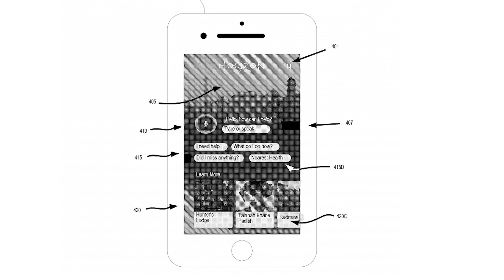PlayStation 5 – характеристики и дата релиза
Нет смысла отрицать, что на территории СНГ самой популярной консолью является Sony PlayStation. Цикл жизни актуального поколения (PlayStation 4, PlayStation 4 Slim и PlayStation 4 Pro ) подходит к концу и становиться все больше известно о том, что же нас ждёт в PlayStation 5. Главные отличия, технические характеристики, цена, дата анонса и старта продаж горячо обсуждаются во всей сети. Сейчас же даже стали известны фишки DualShock 5 и что же будет отличаться от DualShock 4. А вот дизайн Sony PlayStation 5 пока остаётся под вопросом, но кое-какие слухи есть. Все самое интересное из мира Sony PlayStation 5 в нашем новом видео!